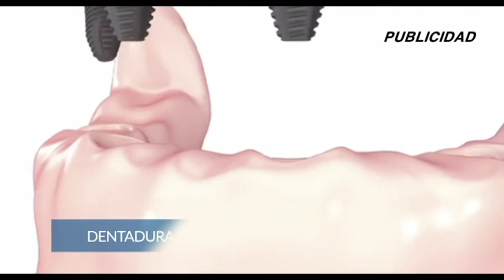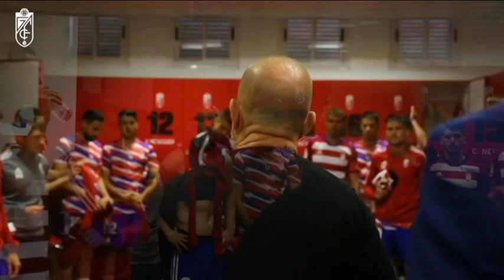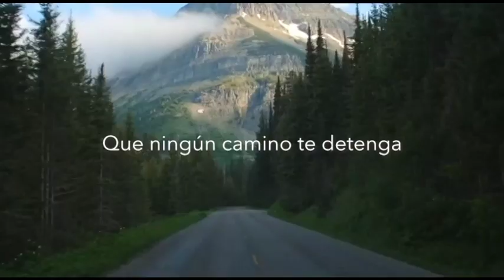🔴⚪ DEPORTES 7 · Miércoles, 29 de Marzo de 2023 ⚽🏀